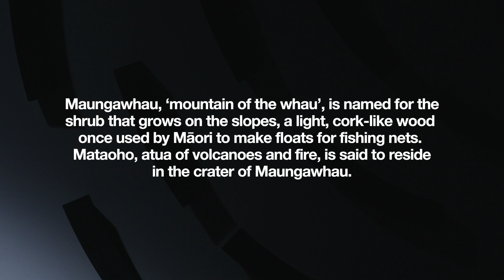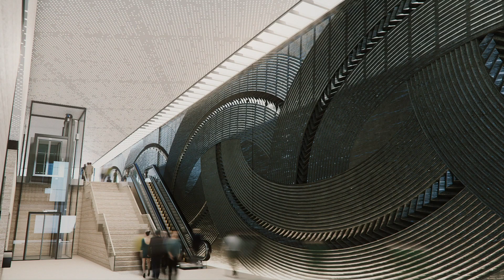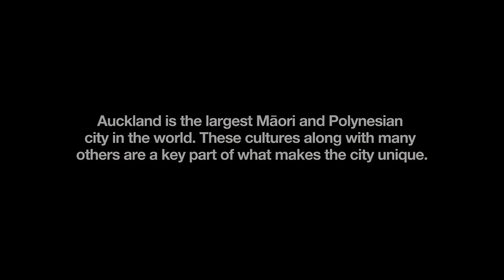CRL Mt Eden (Maungawhau) station design approach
Each CRL cityraillink station is designed with a unique ‘personality’ – an identity developed from entrances through to platforms. Our design partnership with Mana Whenua has resulted in the incorporation of many cultural references in the architectural expression narratives all the stations.